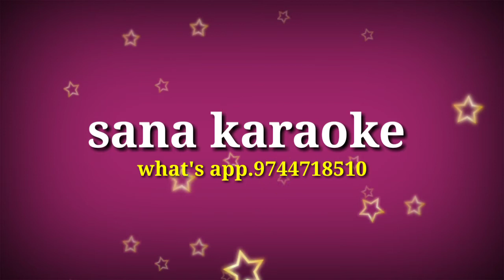maran kortha mala karaoke